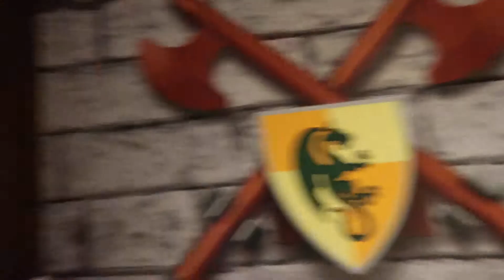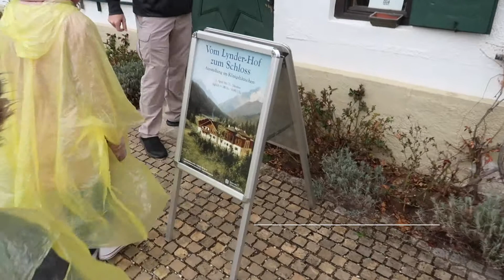Spring break 2019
Bits and pieces of our Spring Break trip to Legoland Deutschland, Neuschwanstein Castle, and Garmisch (Edelweiss Resort & Lodge). It was such a fun trip!!